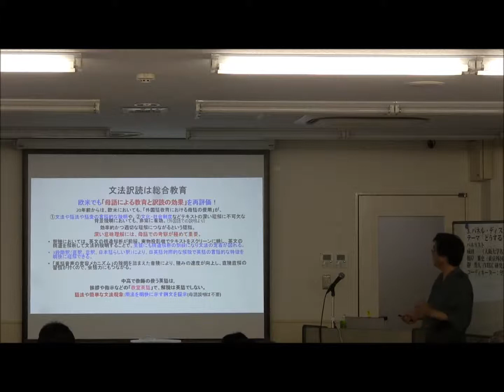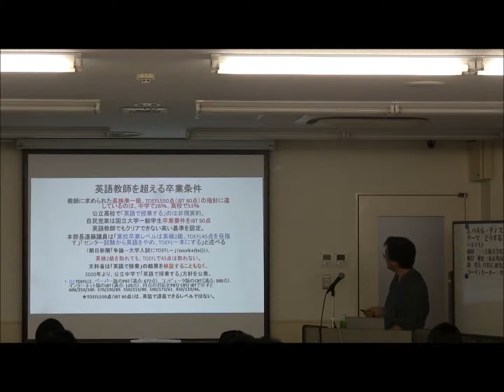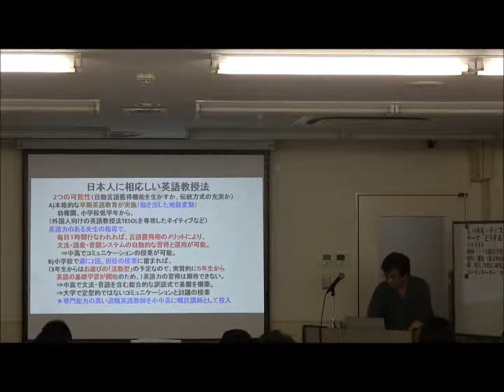パネラー1 成田 一先生（大阪大学名誉教授）2-2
2014年7月27日（日）に日本教育会館で実施されたVELC研究会の第３回研究会におけるパネル・ディスカッション（テーマ：どうする？英語での授業）の模様です。
パネラーのお一人目、成田　一先生（大阪大学名誉教授）によるご提案。
2分割してございます。こちらは2-2です。